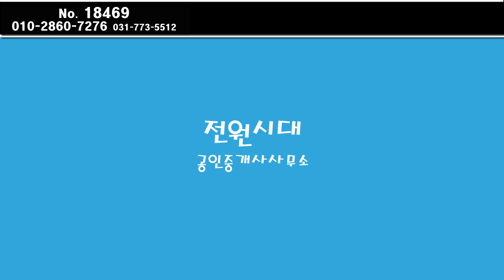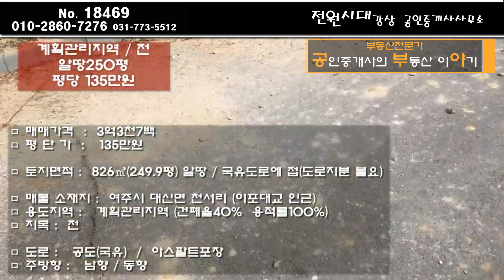*재업로드* [이포보 이포대교 천서리 막국수촌]계획관리지역토지 양평 여주 전원주택 토지매매 도로변 평탄지 남향토지 주택용지 상가용지 베이커리카페 음식점 양평토지매매 여주토지매매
□ 사무소소재지 : 경기도 양평군 강상면 강남로 697 (101호)

★ 매물번호 : 18469
▷ 매물소재지 : 여주시 대신면 천서리
▷ 매매가격 : 3억3천7백 (평당 135만원)
▷ 거래형태 : 매매
▷ 토지면적 : 826㎡(249.9평) 알땅
▷ 지목 : 전
▷ 용도지역 : 계획관리지역

- 2차선 도로와 80m 거리이며 아스팔트 포장이고 교행가능함.
- 37번 국도, 70번 지방도와 가까워 진출입 용이함.
- 북여주ic 차량 10분.
- 개군면 생활권 차량 5분이며 여주시·양평읍 생활권 차량 20-25분 거리임.
- 파사성·​이포보 도보 5분 거리에 있음.​
- 인근 천서리 막국수촌이 있음.
- 평지/부정형 토지임.
- 토지 내 단차가 있음.
- 위쪽은 잡풀이 많이 자라있음.
- 컨테이너는 매매시 치워주신다고 함.
- 주변은 농경지, 주택, 음식점 등이 혼재한 지역임.

공부야
공인중개사의 부동산 이야기